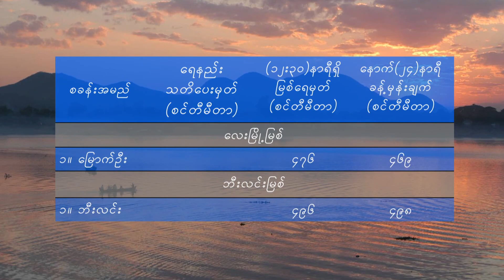วอนหลวงพ่อรวย - มนต์แคน แก่นคูน (เวอร์ชั่น กุลชา ตั้งมหาศุกร์)